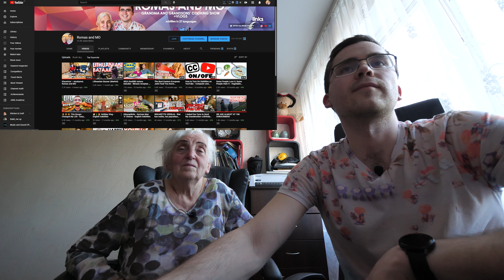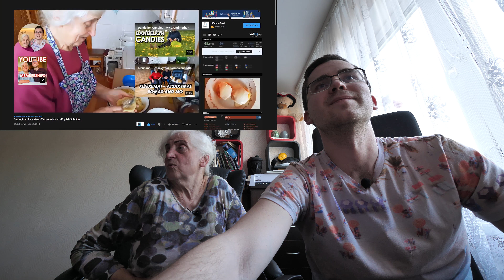Me and MO Watch Our Old Videos 😁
Our English and Lithuanian eBooks:
Aš ir močiutė žiūrime senus mūsų video 😁

♫ Music
00:00 Introduction
0:50 Samogitian Pancakes - Žemaičių blynai
5:50 Traditional Lithuanian Herring
15:47 Soviet Burger
21:24  Outro